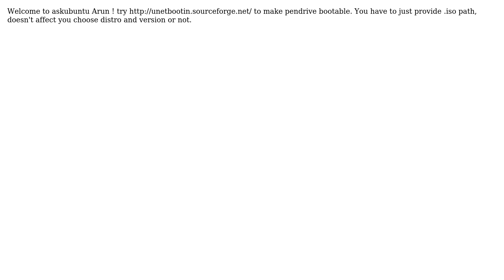There is no boot sector in usb?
With thanks & praise to God, and with thanks to the many people who have made this project possible! | Content (except music & images) licensed under cc by-sa 3.0 | Music | Images & others | With thanks to user Ketan Patel user arunan and the Stack Exchange Network Trademarks are property of their respective owners. You are responsible for your own actions.